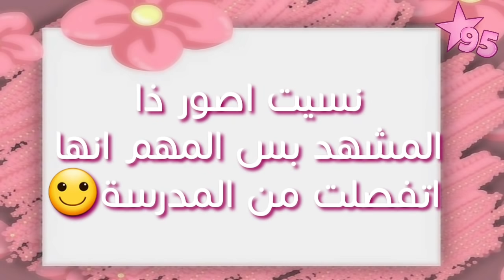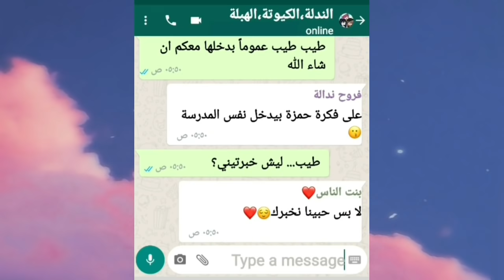1 sister 3 brothers||مدرسة المتفوقين☆《آخر حلقة بقاشا لايف》☆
تعبانة و مالي خلق اكتب الوصف🙂🖐🏻